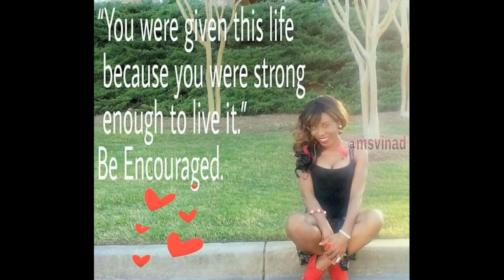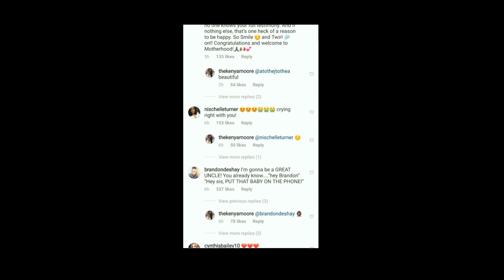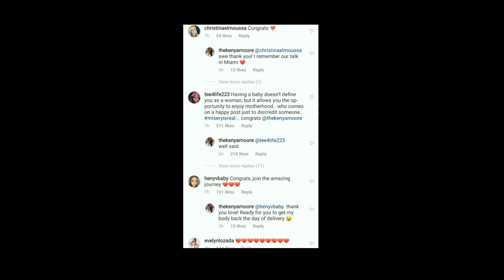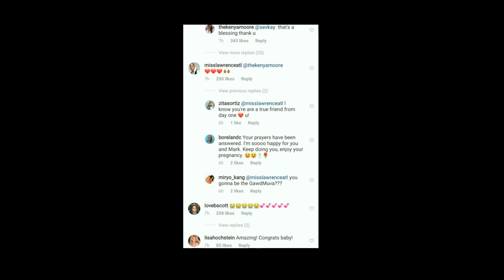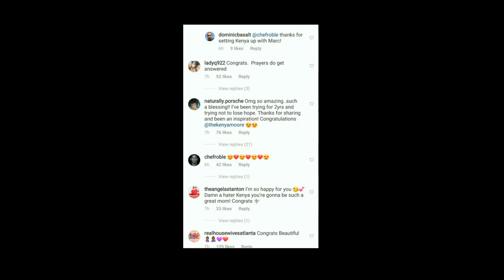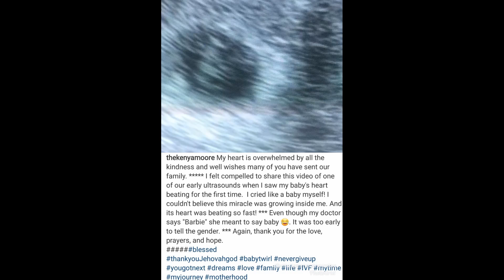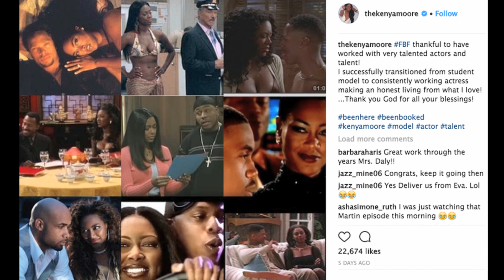Heartbeat: Kenya Moore Shares Another Amazing Video On Her Pregnancy Journey...